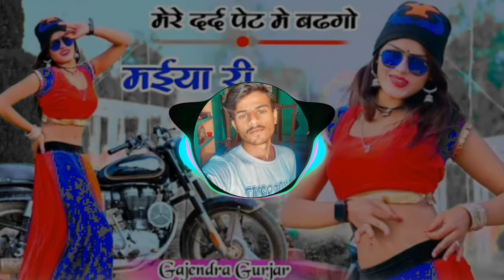🥵Maiya Ri Maiya Ri😍- Rasiya Dance - Edm Boom Bass 2024🔥New Style🎧Dj Akhlesh x Sameer 😎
Introduction Music Banwane Me Liye Contact Late :- 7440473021.